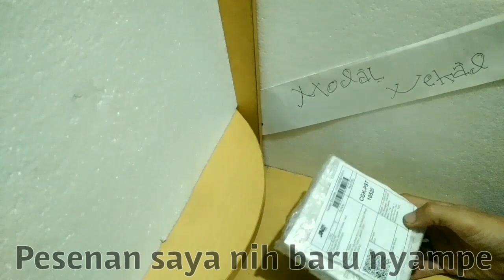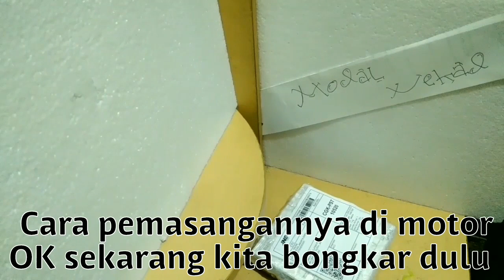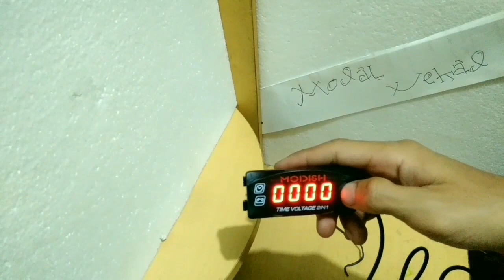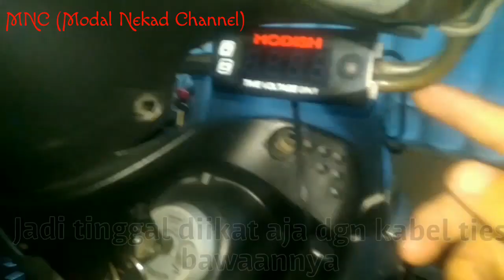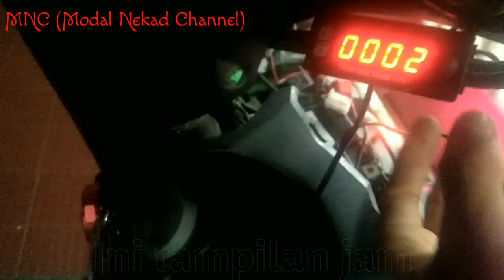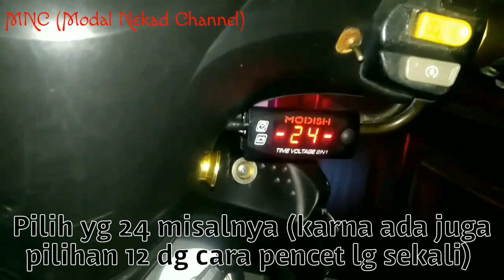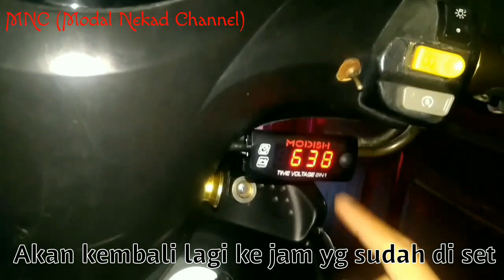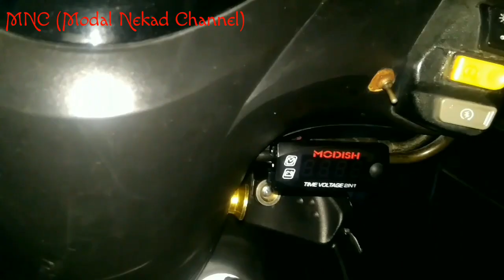REVIEW DAN PASANG VOLTMETER 2 IN 1 DI MOTOR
Ini adalah vidio review dan tutorial cara pemasangan voltmeter 2 in 1..

Terimakasih
Wassalamualaikum. Wr. Wb.. 😊🙏